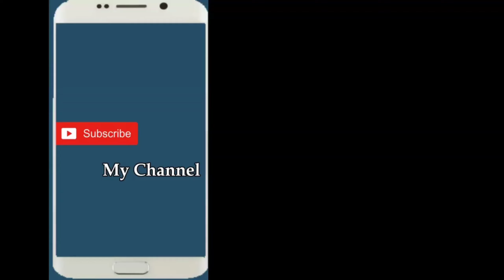Intel core i5 11th generation processor review | Intel i5 11th generation processor Unboxing